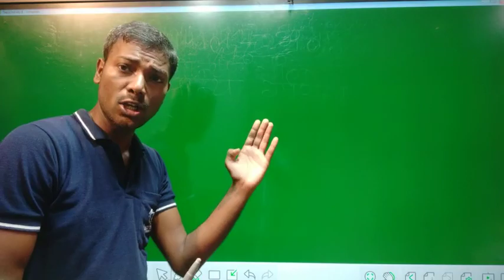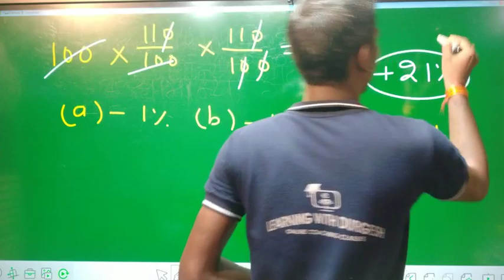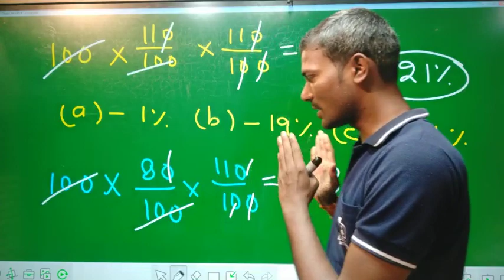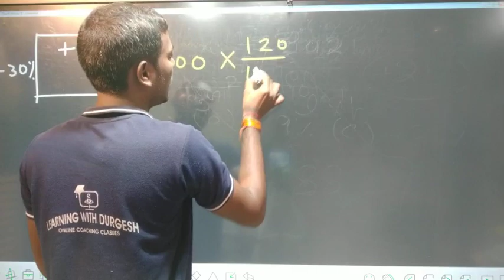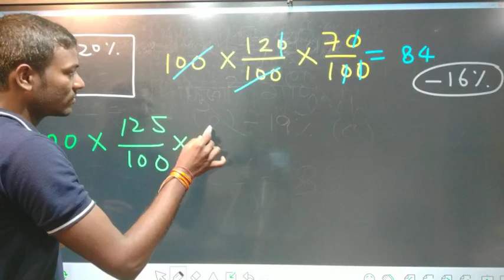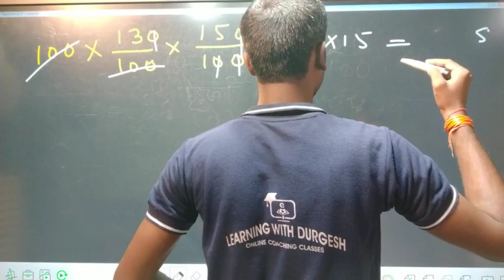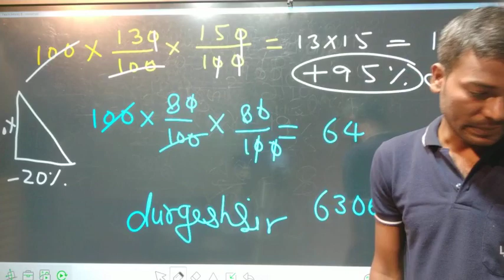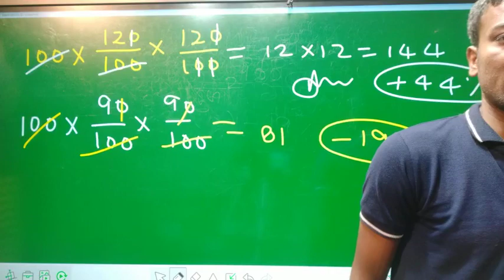SUPETET & UPTET प्रतिशत भाग 4 MATH PERCENTAGE PART 4 शिक्षक भर्ती